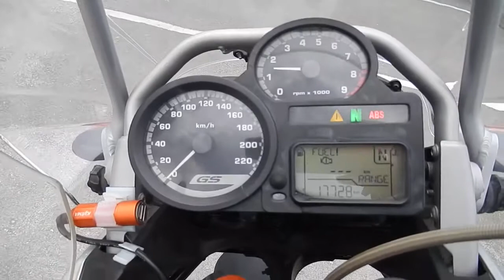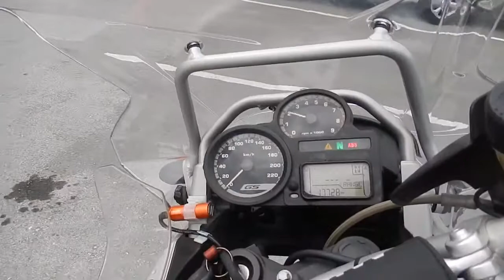Видеообзор BMW R1200GS, лот № 7807 от JapanBestCars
В НАЛИЧИИ!!! Мотоцикл куплен нами в Японии за 602 000 ¥ на аукционе JBA, лот № 7807. Мот в отличном состоянии, полностью обслужен, готов к эксплуатации.